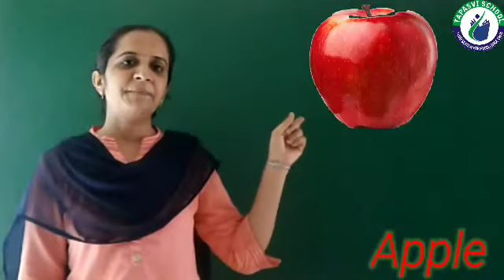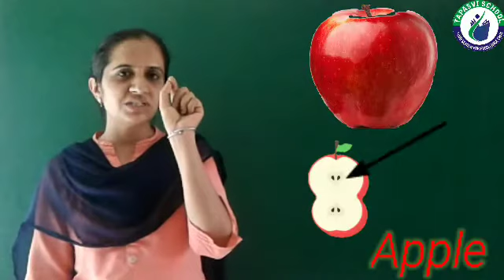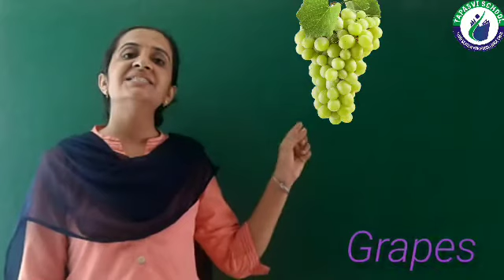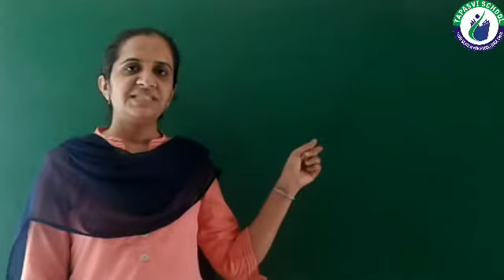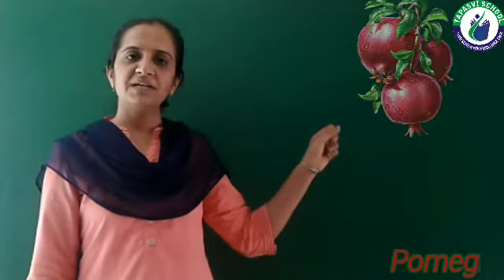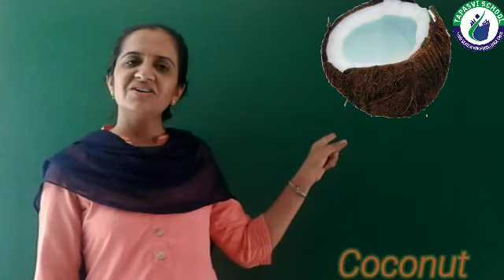NURSERY IDENTIFICATION OF FRUITS